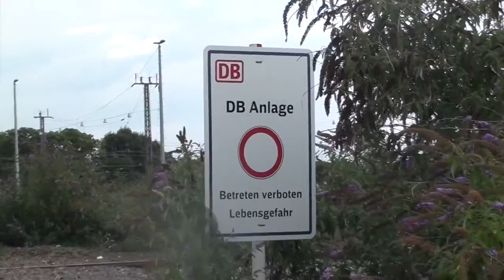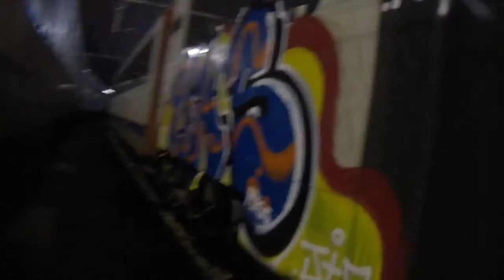Je Te Plains! First Time